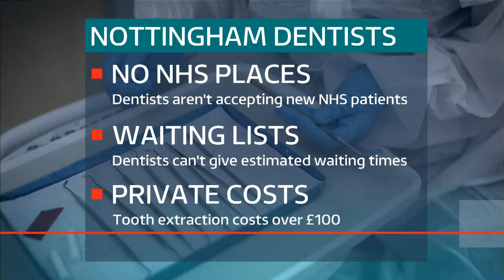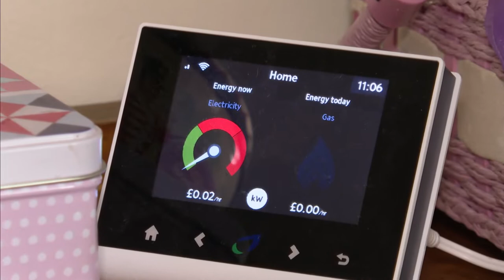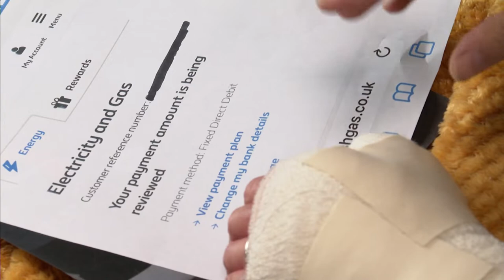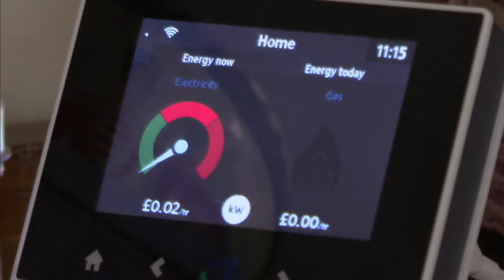ITV News Central | Full Episode - 30/9/22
Presenter: Charlotte Cross
Source: DVB-S2